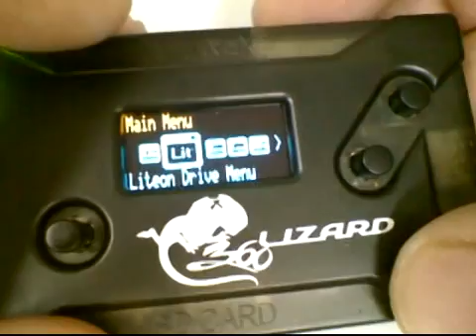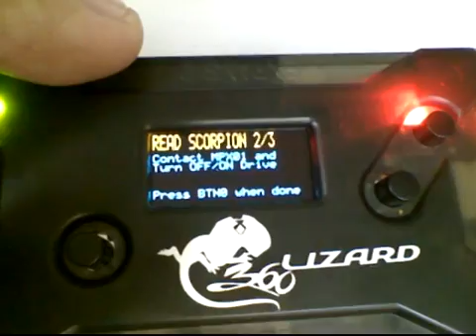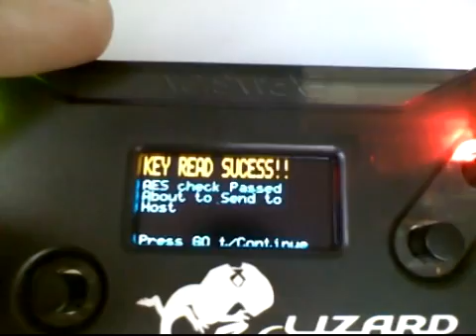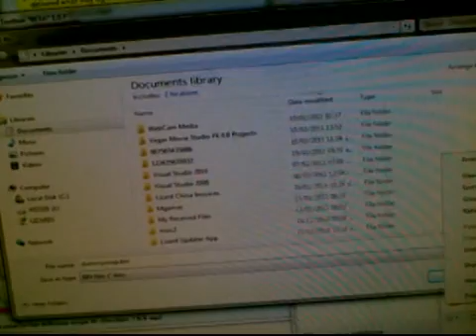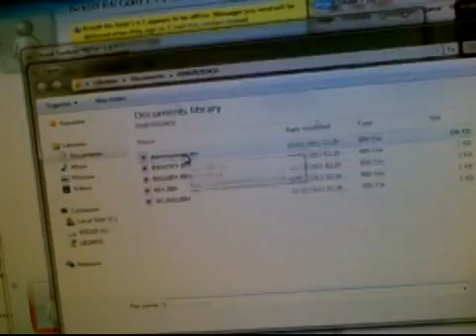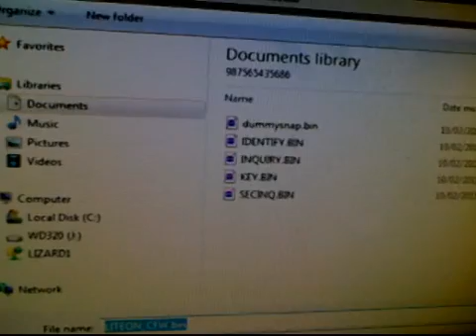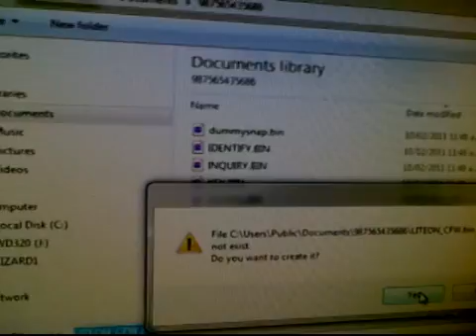Read Key of Liteon Drives NO-CUTS Part 2/2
This video shows how to use the Lizard and Scorpion to read the keys of your Liteon drives without Cuts.  No cuts, no solder, no glue-scam